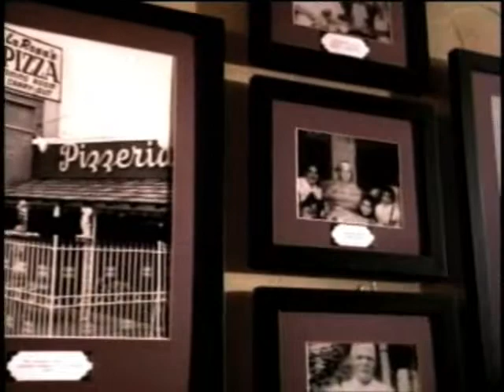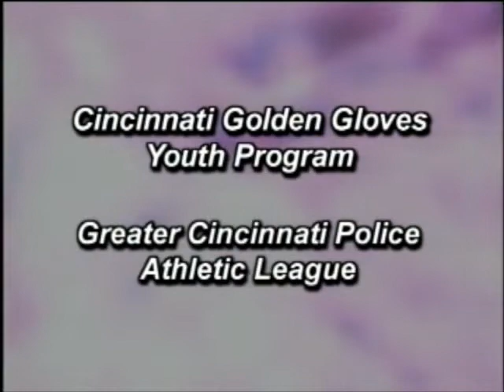2006 Greater Cincinnati Business Hall of Fame Laureate: Buddy LaRosa, LaRosa's Pizzeria